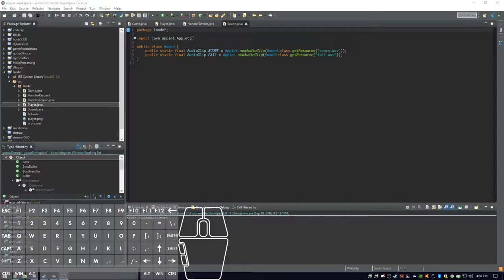Lunar lander clone written in Java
A small game I programmed in Java, inspired (aka copied) from the classic game Lunar Lander. The player sprite is part of a screenshot of the music video for Kanye West & Lil Pump - I Love It.
I have included a mouse and keyboard overlay to show what keys are being pressed - this is not part of the program, but a plugin I downloaded for OBS.
On the more technical side, no external libraries were used to write this - just Java, AWT, and Swing.